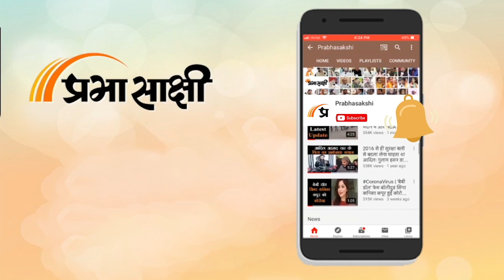Parliament: Manipur पर PM के बयान पर अड़ा विपक्ष, हंगामें के बीच दोनों सदनों में हुए थोड़े कामकाज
संसद के मानसून सत्र का आज चौथा दिन है। मणिपुर को लेकर आज भी विपक्षी दलों का जबरदस्त तरीके से हंगामा हुआ। हंगामे के बीच ही सरकार की ओर से कुछ कामकाज भी किए गए हैं। लोकसभा में विपक्षी दलों का एक ओर हंगामा हो रहा था वहीं दूसरी ओर केंद्रीय सहकारिता मंत्री अमित शाह ने बहु राज्य सहकारी सोसायटी संशोधन विधेयक 2022 को पेश किया और इस पर चर्चाओं का जवाब भी दिया। शाह ने कहा कि हम इस साल विजयादशमी या दिवाली से पहले एक नई सहकारी नीति लाएंगे। राज्यसभा में मणिपुर का मुद्दा उठा। लोकसभा ने बहु राज्य सहकारी समितियां संशोधन विधेयक 2022 को मंजूरी दी। विपक्षी दलों ने एक सुर में मणिपुर पर प्रधानमंत्री मोदी से जवाब मांगा। हालांकि सरकार का साफ तौर पर कहना है कि जिस तरीके से मणिपुर पर चर्चा होगी उसी तरीके से बंगाल और राजस्थान को लेकर भी चर्चा होनी चाहिए। दूसरी ओर गतिरोध को खत्म करने के लिए लोकसभा अध्यक्ष ओम बिरला की ओर से एक बैठक बुलाई गई थी।

0:00 intro
0:03 Anchor
1:04 लोकसभा की कार्यवाही
2:53 राज्यसभा की कार्यवाही